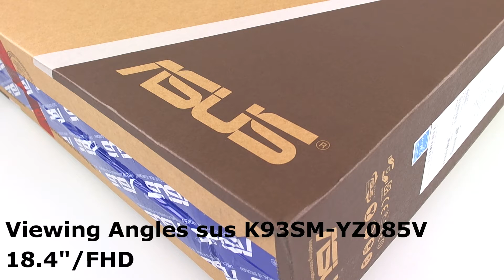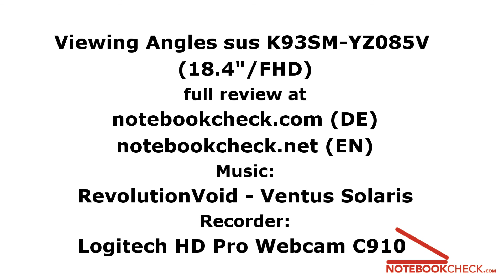Asus K93SM-YZ085V (18.4"/GT630M) HD Preview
Preview of the sus K93SM-YZ085V (18.4"/GT630M) and part of an extensive review of the laptop (EN).